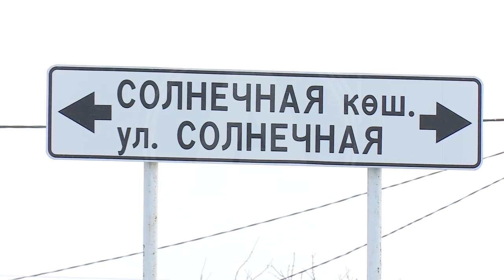Таксиста ограбили в Костанае